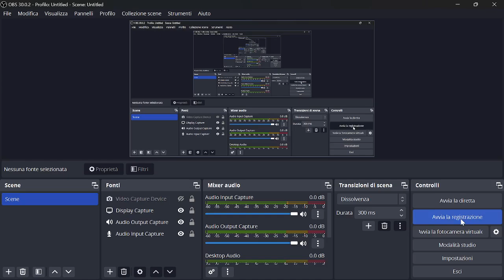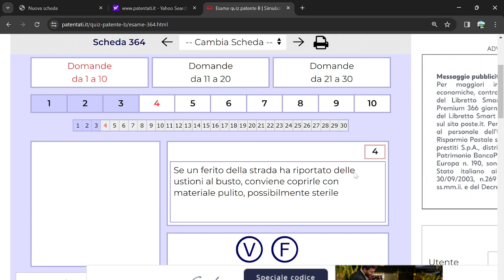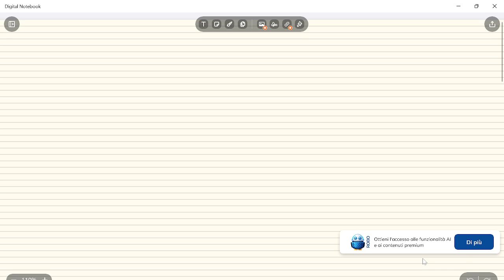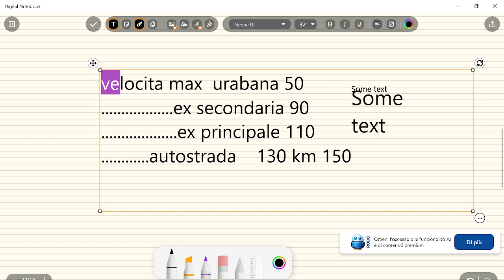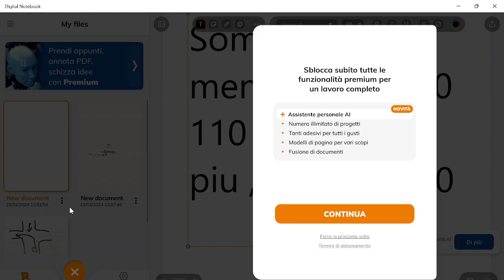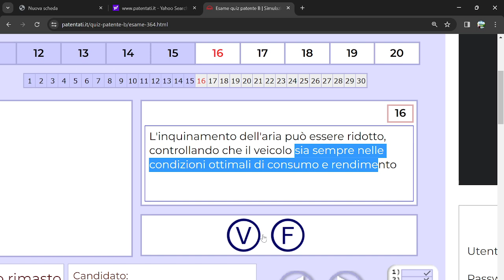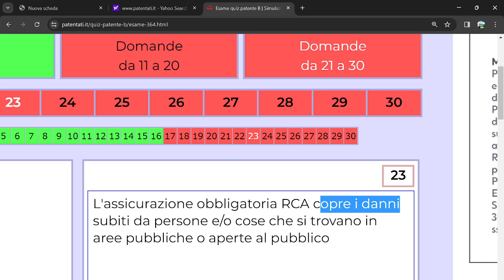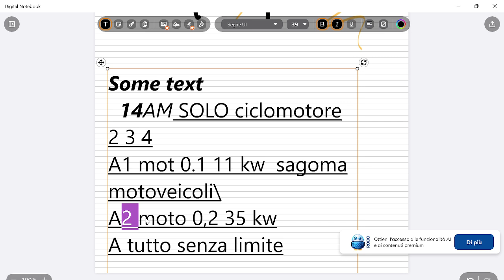quiz pat 4